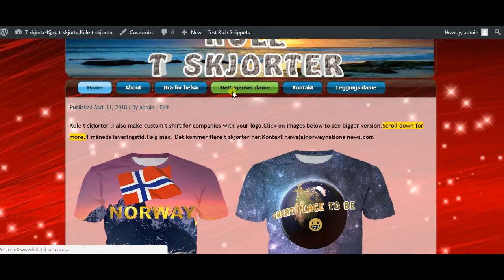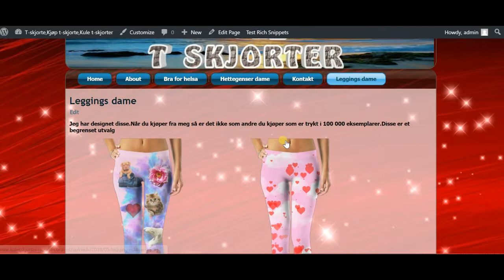American eagle,shirt shirts,american eagle clothing,american eagle clothes,flag t shirts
American eagle,Cool t shirts,cool t shirts for men t shirts,cool t shirts for men,cool t shirts design,cool t shirt ideas,
shirt shirts,t-shirts clothing t shirt,american eagle clothing,american eagle clothes,flag t shirts